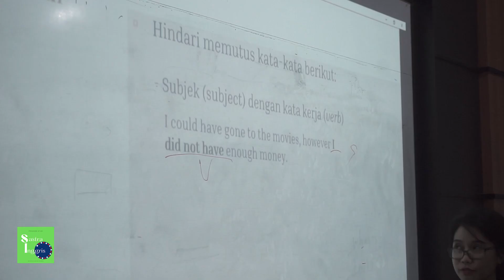Succinct Translation Workshop (Lokakarya Penerjemahan Ringkas)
Program Studi Sastra Inggris menyelenggarakan Lokakarya Penerjemahan Ringkas (Workshop on Succinct Translation) bagi para mahasiswa, khususnya yang mengambil mata kuliah Penerjemahan Karya Sastra yang diampu oleh Dr. Retno Purwani Sari. Lokakarya ini diadakan pada hari Sabtu, 15 Juli 2023 di kampus UNIKOM, Bandung.
Tujuan dari lokakarya ini adalah memberikan pengalaman nyata kepada mahasiswa mengenai integrasi bahasa dengan dunia digital dalam Industri Penerjemahan, terutama penerjemahan takarir (subtitle). Selain itu, lokakarya ini juga bertujuan untuk memperkuat kompetensi mahasiswa yang mengambil peminatan di bidang Penerjemahan.
Dalam lokakarya ini, dua praktisi profesional di bidang penerjemahan, yaitu Ibu Diba Artsyanti dan Teh Vivi Yulianti, diundang sebagai pembicara. Mereka berbagi pengetahuan dan pengalaman mereka dalam industri penerjemahan.